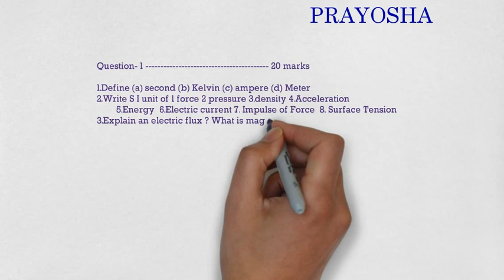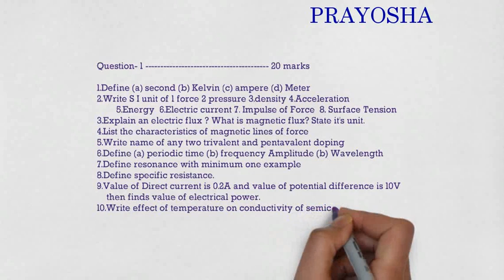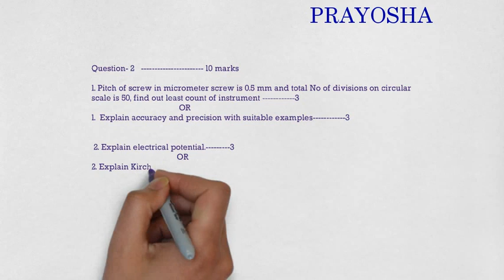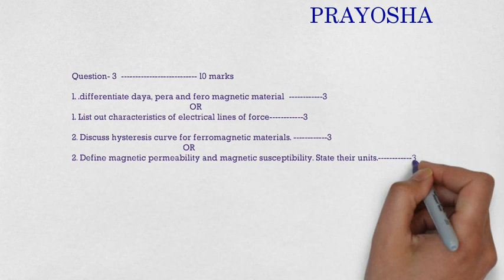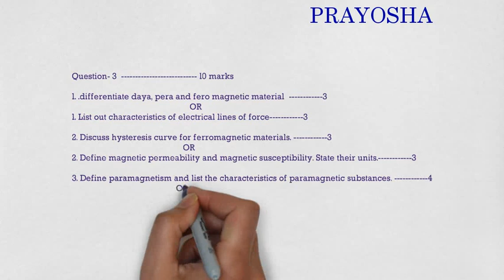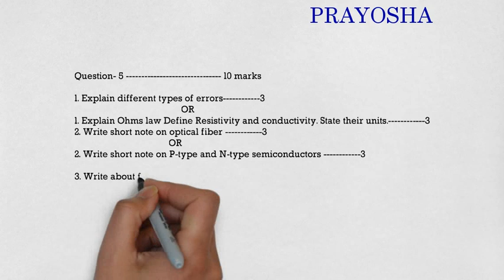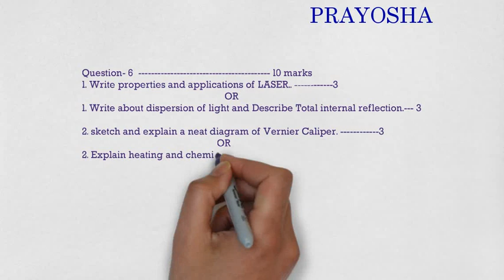PHYSICS IMP PAPER (GTU DIPLOMA SEM 2)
GUJARATI MEDIUM STUDENTS PLEASE DOWNLOAD THE PAPER FROM BELOW LINK OR SEND ME YOUR MOBILE NUMBER I WILL SEND ON THAT NUMBER